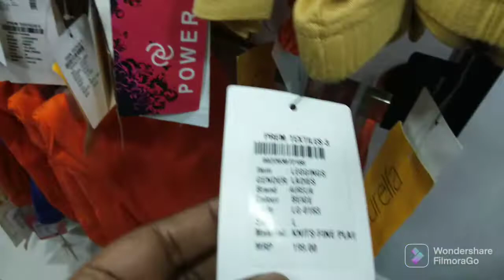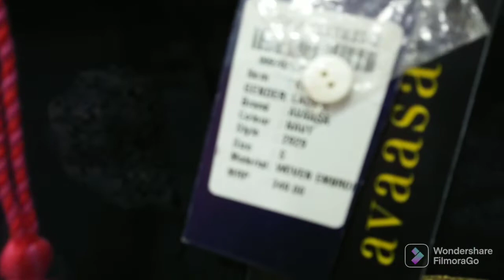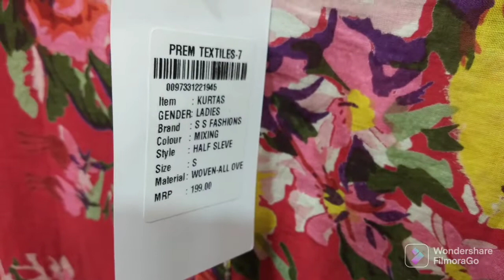Budget shopping in Bangalore | Venkateshwara | Branded Tops, Kurta, western & Indian wear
Hi Friends!!
Glad you found me and my videos on YouTube. No matter whether you are new or old to my channel, a big virtual hug to you and WELCOME to the family "BushFaan Vlogs".

Today I have uploaded an informative video regarding Shopping,  especially its exclusive for clothes I.e, none other than Sri Venkateswara garments here we get cheap and best Clothes and all kinds of clothes we get it here for reasonable price. Kids, new born clothes, girls clothes, men and women clothes.

I hope  you u all will like this video. if so then please do like and share this video and also for more videos please do subscribe 🔔to my channel and support this channel.
below I have mentioned the different branches of Sri Venkateswara garments so if anybody interested then can have a look of it..👇

Venkateswara Garments Branches with Address:
1. Sri Venkateswara Garments Unit 4
Address: 8th Cross Rd, Yalappa Garden, Malleshwaram, Bengaluru, Karnataka 560003

2. Sri Venkateswara Garments
Address: No 139, Bazaar Street, opposite to Anjeneya temple, Halasuru, Bengaluru, Karnataka 560008

3. Venkateswara Garments
Address: S M Road, Near-Commercial Street, Shivaji Nagar, Bengaluru, Karnataka 560001

4. Sri Venkateswara Garments
Address: BBMP Office Rd, Gandhi Nagar, Yelahanka, Bengaluru, Karnataka 560064

5. Sri Venkateswara Garments Unit 6
Address: #184, Kammanahalli Main Rd, opp. to Charles Play Ground, Ramaiah Layout, Bengaluru, Karnataka 560084

WHAT I USE TO FILM/EDIT WITH: vivo v9 & filmora, kinemaster